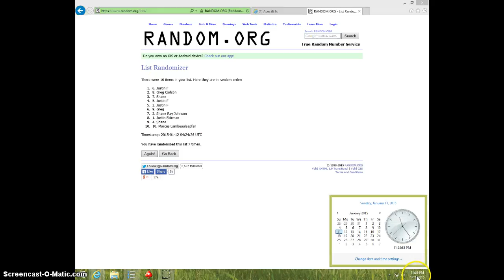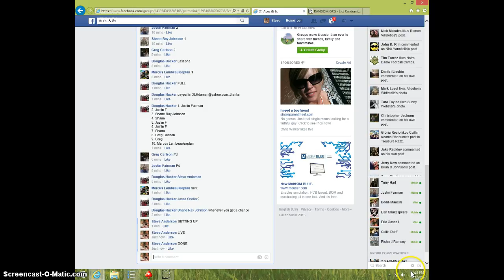GRIFFEY JR AUTOFACTS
DOUGLAS HACKER